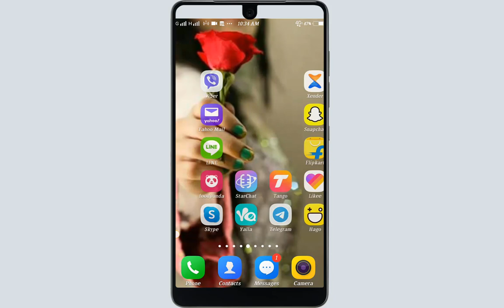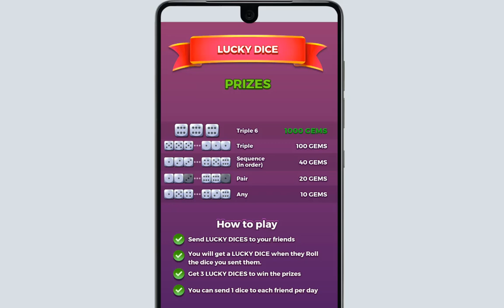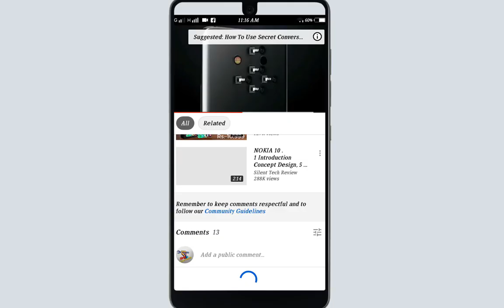How to Change Dice In ludo Star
Hi Guys
more...

Voice :--
Shahid Nawaz
SUPPORTING